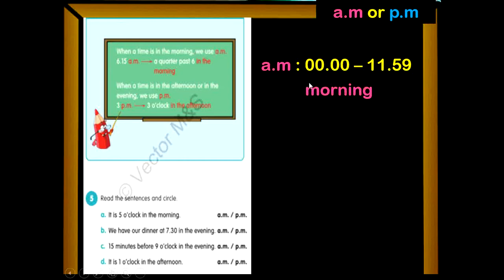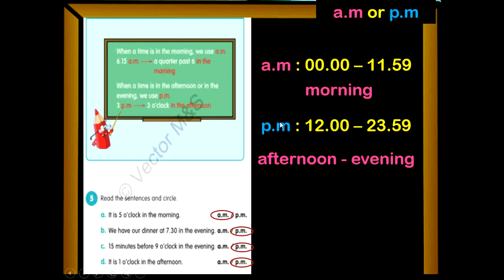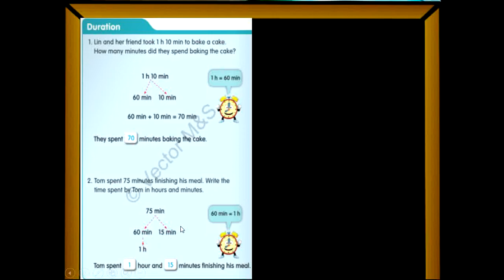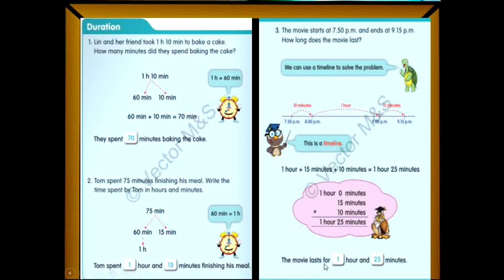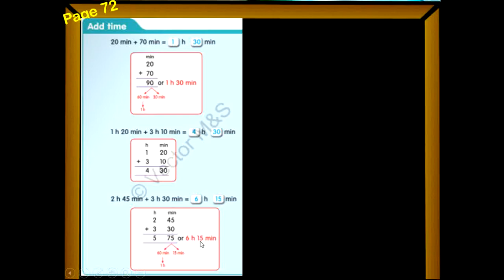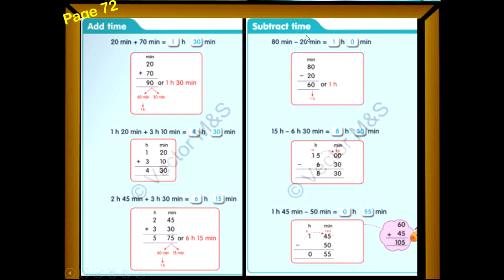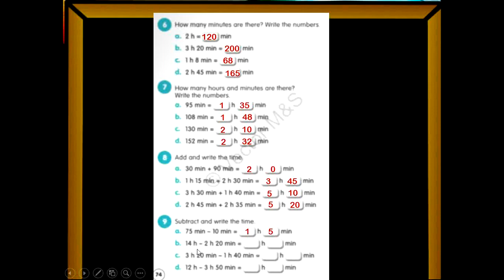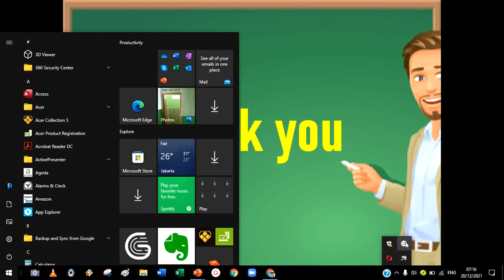Meet 2.1 Math Grade 3 (smt 2)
Time a.m & p.m (page 69 -74)